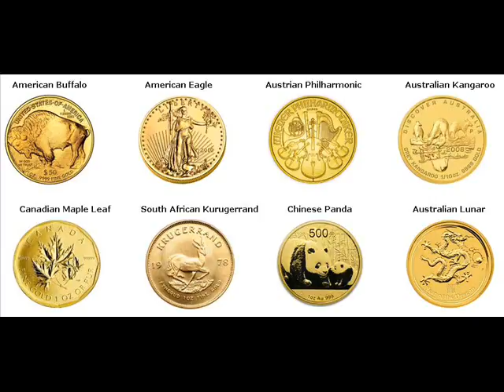Gold Coins For Sale Odintsovo Russia